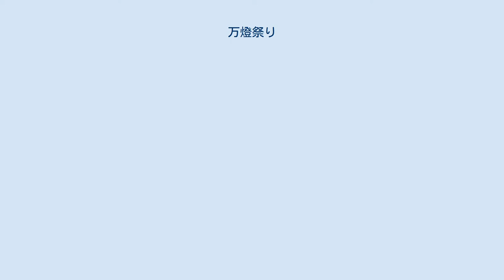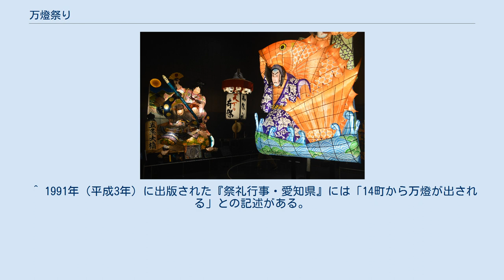万燈祭り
万燈祭（または万灯祭、まんどまつり/まんとうまつり）は、愛知県刈谷市銀座にある秋葉社・松秀寺の祭礼である。
江戸時代中期から続いている夏祭りであり、火難防除・町内安全を祈願する。
愛知県の無形民俗文化財に指定されている。
2018年（平成30年）には「第22回ふるさとイベント大賞」の大賞（内閣総理大臣賞）を受賞した。
 正面から見た万燈 武者絵や歌舞伎絵を描いた張紙人形（万燈）をひとりで担ぎ上げ、笛と太鼓の囃子に合わせて社前で舞う。
万燈は青森県のねぶたに似ているとされるが、細工・彩色はより繊細であるとされる。
大きなものでは高さ約5m、幅約3m、重さ約60kgにもなり、若衆がひとりで担ぎ上げる。
竹の骨組みに和紙を貼り、ロウを引いた上に彩色したもので、夜間は万燈内部の電照が灯って幻想的な姿になる。
歴史的場面や伝説に因んだ万燈が夏の夜に舞う様は絵巻物にも例えられる。
 各町とも毎年1基の新作大万燈を製作するため、5月頃から製作に取り掛かる町内が多い。
万燈を取りつける土台は、長さ約4mの心棒に横木などを将棋の駒型に組み上げる。
武者絵や歌舞伎絵などを題材とした元絵を用意し、元絵のみを参考に土台の上に竹で骨組みを作っていく。
骨組みが出来たら、骨組みの上に和紙を貼り付けると共に、照明の配線も行う。
和紙が貼れたら、その上に炭で下絵を描き、炭の上に蝋を引き、食紅で色付けをして万燈が完成する。
昔は公民館などで製作をするところが多かったが、現在は各町ともに万燈蔵で製作を行い、旧作万燈や山車を保管している。
 毎年7月の最終日曜日が本楽（ほんがく）、その前日の土曜日が新楽（しんがく）であり、刈谷万燈保存会が祭礼の総指揮を務めている。
祭礼への参加地区は、おおよそ亀城公園（刈谷城跡）、名鉄三河線刈谷市駅、JR東海道本線刈谷駅に囲まれた区域である。
秋葉社がある銀座が宮元を務め、その他の氏子6町（司町・寺横町・広小路・広小路5組・新栄町・東陽町）が毎年輪番で当番町を務める。
7町は町総代・氏子総代・世話人・若衆頭・若衆・子供会を持つ。
7町がそれぞれ囃子台と万燈を刈谷城の旧城下町に繰り出し、地区内を練り歩いた後、宵に秋葉社にて明かりを燈した万燈の舞が奉納される。
各町とも毎年1基の大万燈を新調し、前年に製作した大万燈と合わせて計2基の大万燈が披露される。
新調した大万燈は2年経つとお役御免となる。
 昭和初期には本町・中町・末町・肴町・新町・市原町・寺横町・正木町・緒川町・中根町・葭町・緑町の13町が参加しており、東陽町・松葉町・栄町を加えた16町が参加したこともあったが、市制施行による区割の変化や町名変更などにより、1973年（昭和48年）から現在の7町（銀座・司町・寺横町・広小路・広小路5組・新栄町・東陽町）体制となった。
近年では新楽のみではあるが、氏子7町の他に地元のトヨタグループ企業と氏子以外の地区がパートナーとなって参加するようになった。
 土曜日の10時に7町内の総代と世話人が秋葉社に集まり、また7町がそれぞれの町内で万燈を曳き回す。
17時には各町の万燈が名鉄三河線刈谷市駅前に集合し、当番町を先頭に市内を行進する。
東陽町商店街で全町一斉舞を行ない、21時半頃に秋葉社に到着する。
新楽では神前舞を行なわず、各町が万燈を奉納し、万歳三唱して解散する。
 日曜日の17時半に於大通りに全町が集合し、子ども万燈を先頭に市内を行進する。
18時頃から秋葉社で神前舞の奉納が行なわれ、各町の子どもの万燈の奉納が、19時から大万燈の神前舞が行なわれる。
持ち時間は各町10分程度であり、21時半頃にすべての大万燈の神前舞が終了する。
神前舞は囃子のリズムの下、若衆が大万燈をひとりで担ぎ上げる。
数十kgの大万燈を両腕と肩で支え、2畳ほどの範囲でゆっくりと回したり、切り返して回したりする。
軽やかな足さばきで万燈を回し、囃子の区切りで拝殿の正面に向くのが良いとされる。
神前舞を終えた町は万燈通りに向かって行進し、全町が揃うと一斉舞が行なわれる。
再び秋葉社に戻り、万歳三唱して解散する。
 日が落ちて明かりが灯された万燈 碧海郡地域は水の便に恵まれない土地である。
夏には刈谷の松秀寺境内にある秋葉社で雨乞いの祭りが行われていた。
「御触状留帳」によれば、安永7年（1778年）、この祭礼で笛・太鼓による囃子が初めて取り入れられ、寺横町組によって製作された万燈が登場した。
万燈祭の起源には諸説あるが、この安永7年をもって万燈祭の始ま...